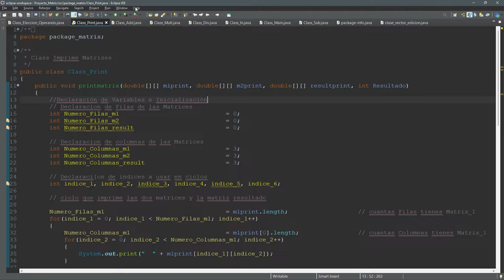Eclipse PHP Development Tools 7.1